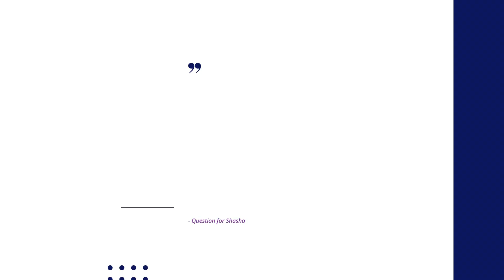When spirits talk